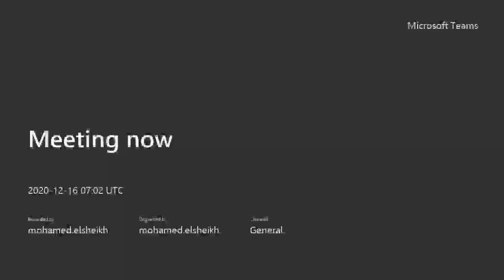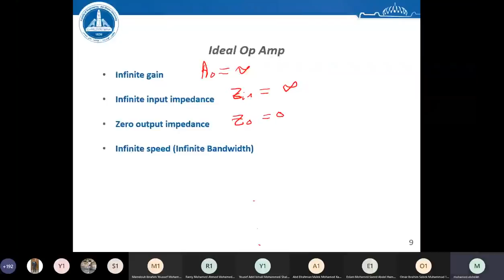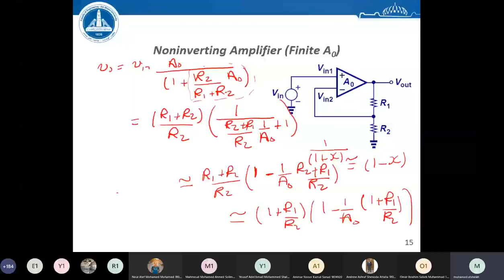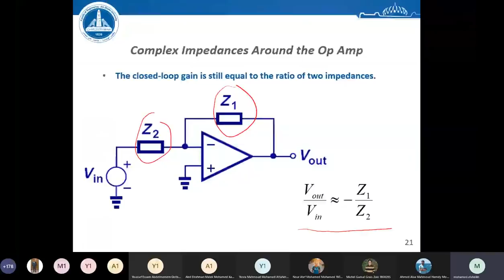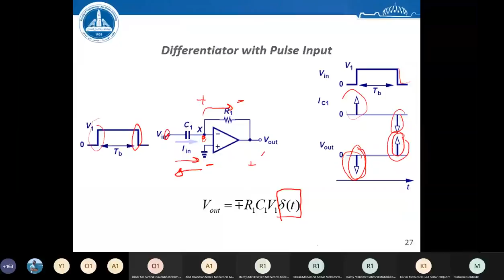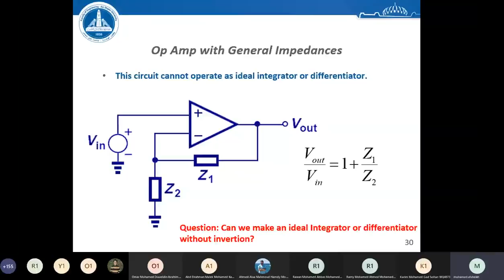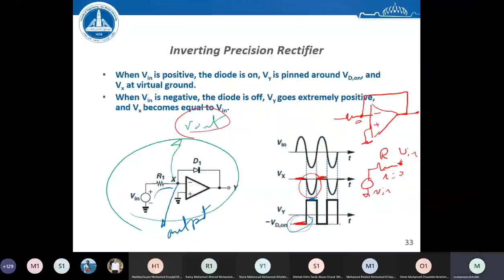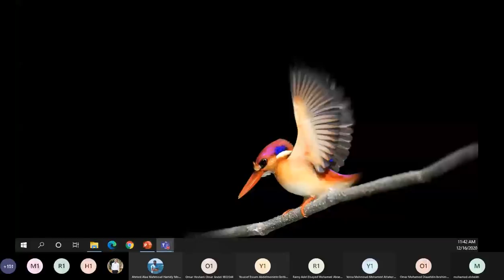Lec 1: OpAmps | Dr. Ahmed El-Sheikh